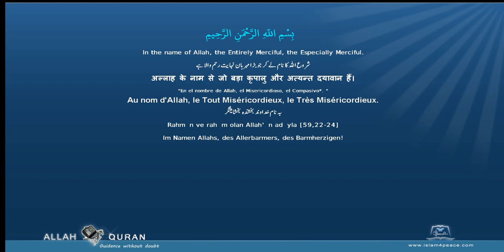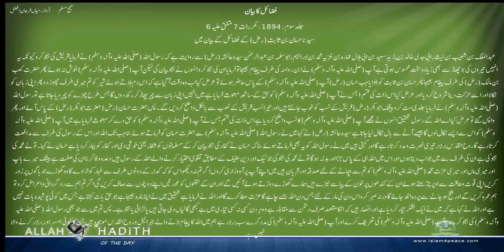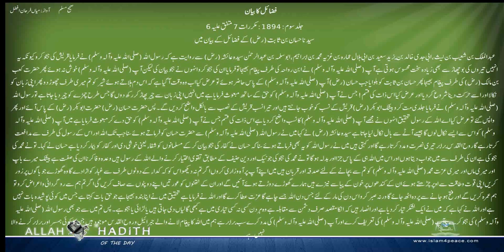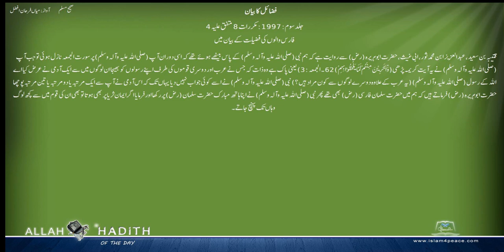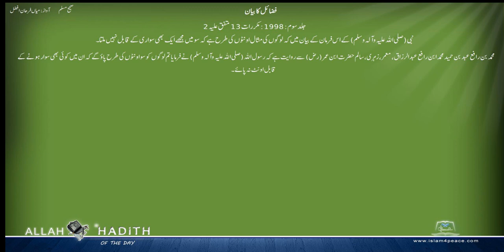Sahih Muslim Urdu Part2 صحیح مسلم اردو 046 فضائل کا بیان